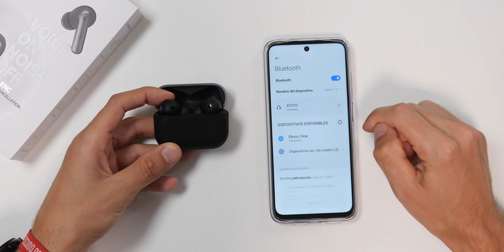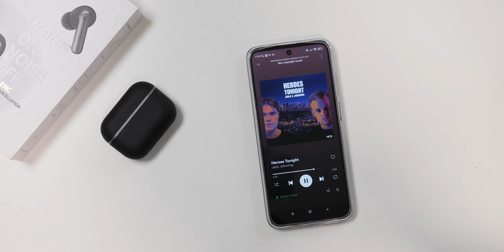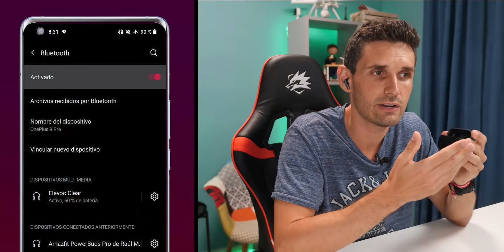Los auriculares con "parecido" a los AirPods PRO ¿buena opción? | Elevoc Clear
Vamos con una review sobre estos auriculares que he probado las últimas semanas, los Elevoc Clear con cancelación de rudio y una buena autonomía.

Te cuento todo lo que me ha parecido de ellos durante estos días de uso.